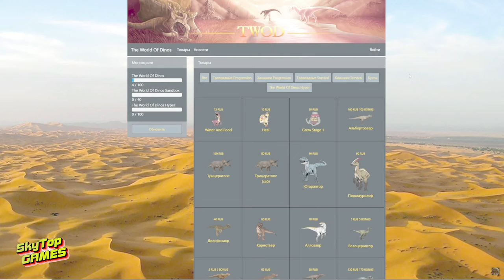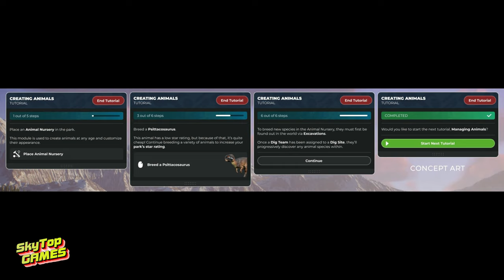БРОНТОЗАВР. АНКИЛОЗАВР. НОВОСТИ. PREHISTORIC KINGDOM. ОБНОВЛЕНИЕ 12 ! ВЫПУСК 6.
🦕✅СЕРВЕР THE WORLD OF DINOS